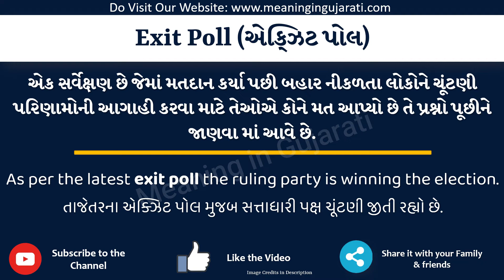Exit Poll Meaning in Gujarati | Exit Poll નો અર્થ શું છે | Exit Poll in Gujarati Dictionary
આ વિડિયો માં તમે Exit Poll નો Gujarati માં અર્થ સમજશો અને એની સાથે Exit Poll નું pronunciation પણ શિખશો. એટ્લે કે તમે Exit Poll ના meaning ની સાથે સાથે એ પણ શિખશો કે Exit Poll ને કેવી રીતે બોલાય, Exit Poll ને બોલવાની સાચી રીત કઈ છે.

તો બસ એક મિનટ માં શીખો Exit Poll શબ્દ ને.

Exit Poll ને examples થી સમજીએ

Exit Pollmeaniningingujarati
Exit Pollmeaning
Exit Pollingujarati